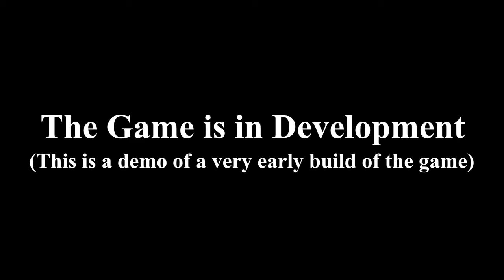I try to make a game. Demo video #1 (No sound)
(Windows only)